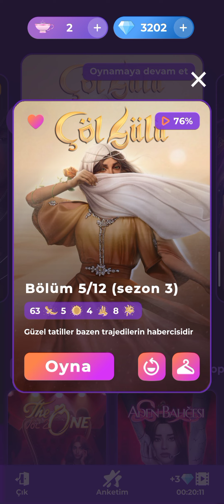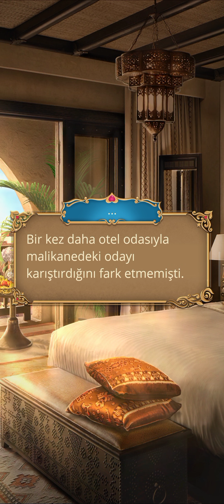🌹[Zane Rotası] Çöl Gülü 3. Sezon 5. Bölüm | Romantizm Kulübü